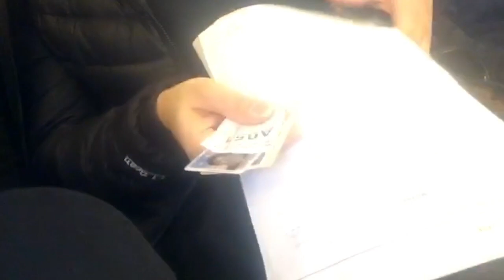Nosso filho vai nascer em Nova York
Tudo começou assim, nossa vida em New York com filho.